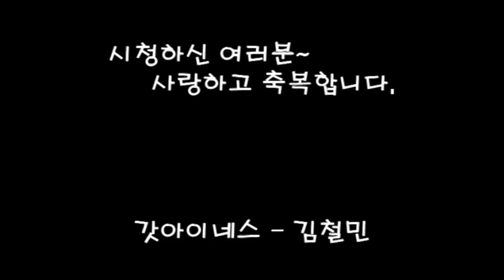도창리 냇가에 겨울 오리들(Winter ducks by the river in Dochang-ri)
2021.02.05. 토요일 오후 산책 겸 머리를 식히기 위해 동네 냇가(화강 줄기)를 걷게 되었다. 새 찬 겨울 바람을 맞으며 흔들리고 있는 갈대 사이로 오리들은 차디찬 물속에 몸을 담고 여유를 부리고 있다.
 멀리 지나가는 인기척에 긴장이라도 했던가?  푸드득 물속에서 날아오르는 오리들이 있는가 하면 아량곳하지 않고 물질을 하는 오리들도 있다.
 꽁꽁 얼은 얼음 가운데는 힘차게 물은 흐르고 있다. 날씨가 영하 14도가 되고 차디찬 바람이 불어도 흐르는 물길을 다 막을 수는 없는가 보다.
  봄이 오나 보다. 우리 인생에도 코로나를 넘어 답답해 하는 소상공인들의 가슴에도  냇가의 물 흐름처럼 시원하게 경제가 흐르는 날이 속히 오기를 기대해 본다.
 배경 음악으로는 "강물같이 흐르는 기쁨" 찬송을 담고 있다.
 갓아이네스 - 김철민 채널을 사랑해 주시고 응원해 주시는 분들께 감사를 드립니다. 샬롬((((